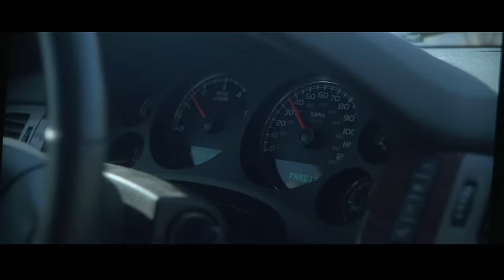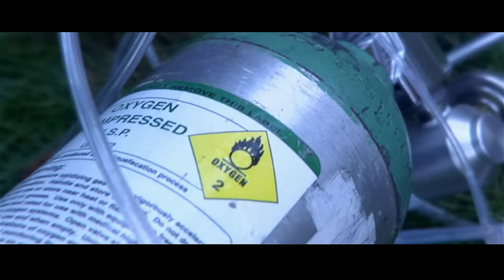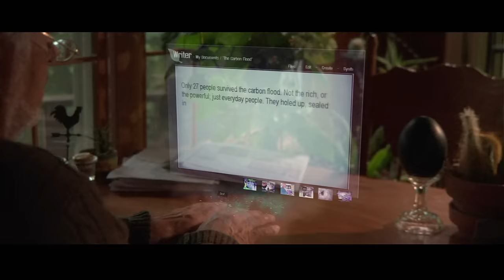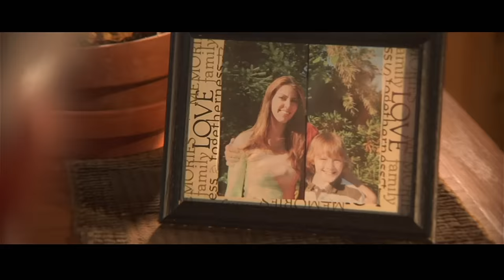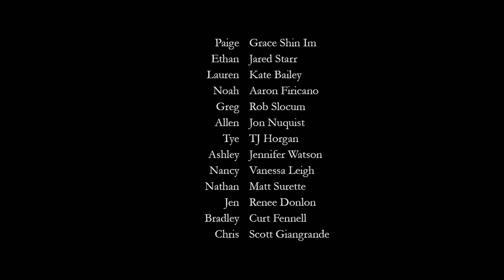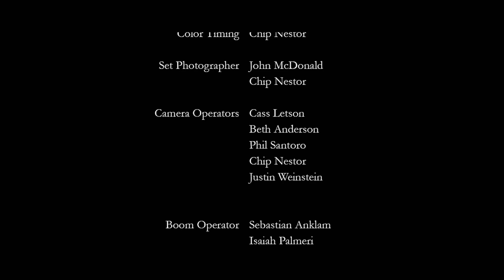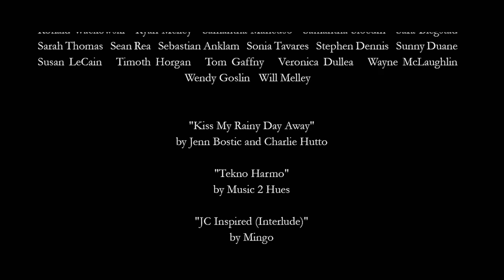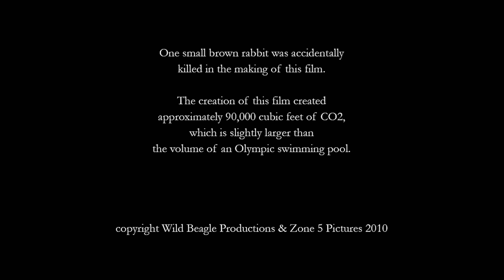CO2 (2015) | Full Movie | Disaster Movie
A mysterious deadly vapor suffocates a small American coal town. Based on actual events from around the world, CO2 follows a determined group of survivors as they attempt to survive and escape.